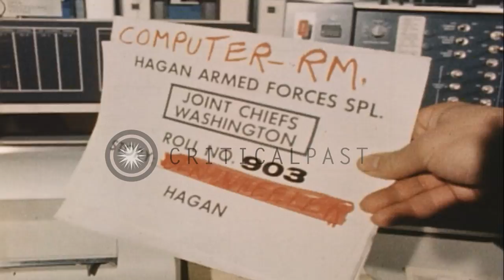A man works on a set of recording tape at the communication center in Pentagon i...HD Stock Footage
A man works on a set of recording tape at the communication center in Pentagon  in Virginia, United States.

Headquarters of the United States Department of Defense at the Pentagon in Virginia, United States. A man works on a set of recording tape at the communication center of the Pentagon. A series of tapes in the room. A US Air Force officer places a pile of printing papers onto a teletype machine. Printing being done on the papers. Location: Virginia United States. Date:  1967.

57,000+ broadcast-quality historic clips for immediate download.